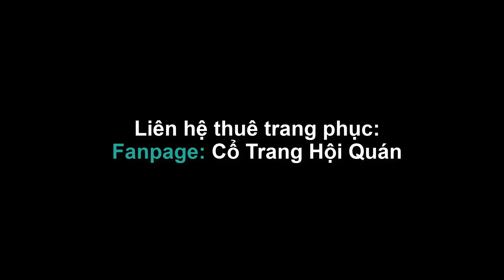Thanh Ti [ 青絲 ] - Bản Múa Đẹp Mê Mẩn ! - Fanpage: Cổ Trang Hội Quán